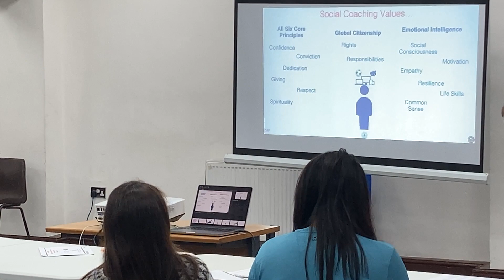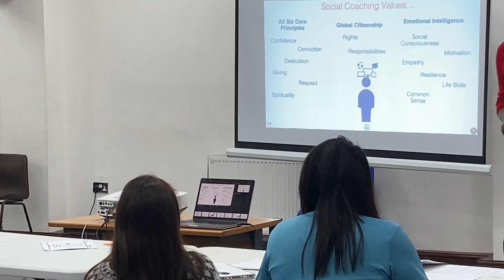3. Introduction & Discussion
The Wolverhampton Social Coach Leadership Programme workshop saw 25 Prospective Social Coaches from 6 Community Organisations aiming to be recruited, selected and deployed to improve the sport and physical activity legacy pledge of Birmingham 2022…

Cannock Road Guru Nanak Sikh Gurdwara
SP Boxing
Artfully Happy CIC
BWA